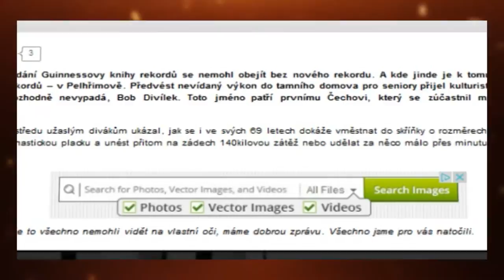Bob Divílek - pozvánka na Noc bojových umění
Legenda české kulturistiky, světový rekordman a ve svých 70-ti letech vyjímečný sportovec, známý schopností vměstnat se do prostoru, kam se nevejde ani pětileté dítě, Vás zve na Noc bojových umění